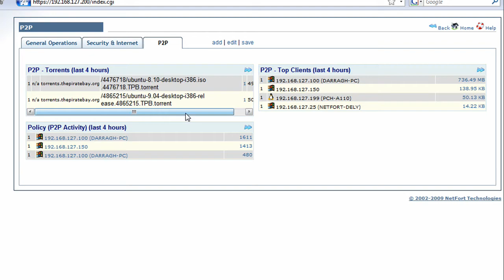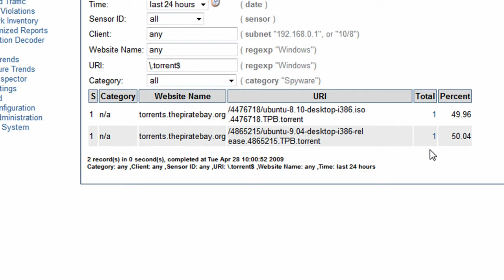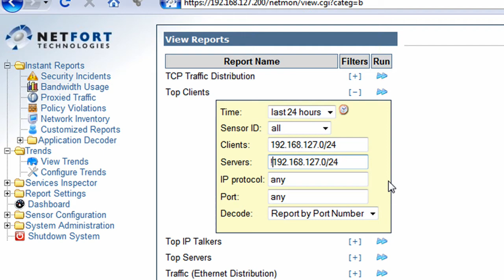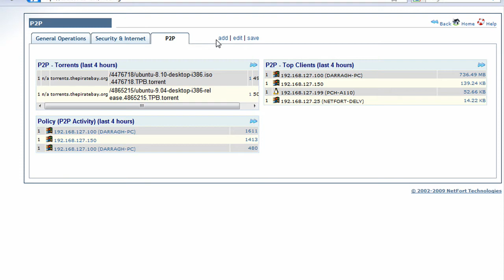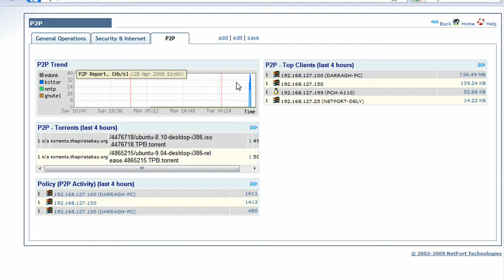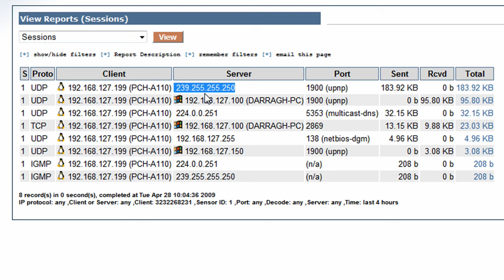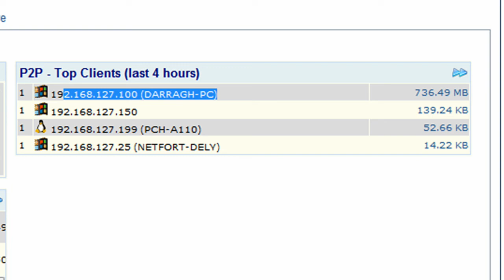P2P File-Sharing & Copyright Infringement :: Part 2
:: P2P File-Sharing & Copyright Infringement: A practical approach to protecting your network and reputation.

Peer-to-peer is a type of Internet network allowing a group of computer users with the same networking program to connect with each other for the purposes of directly accessing files from one another's hard drives.